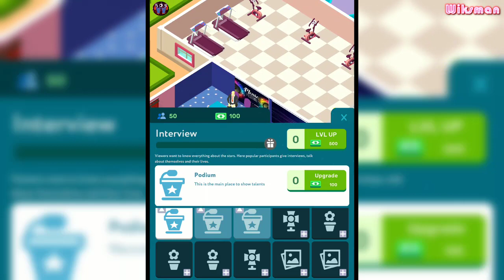TV Show Tycoon! - MAX LEVEL REPORTER, GYM, DANCEHALL, CAFETERIA, BEDROOM EVOLUTION!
Tv Show Tycoon! - MAX LEVEL REPORTER, GYM, DANCEHALL, CAFETERIA, BEDROOM EVOLUTION! /Wiksman/ Have Fun :) ♥♥

/Game/ (🎮 Tv Show Tycoon 🎮)